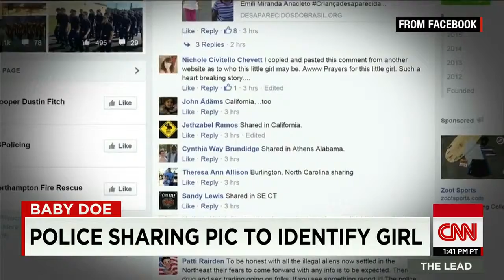CNN News July 10 2015 Who is 'Baby Doe'